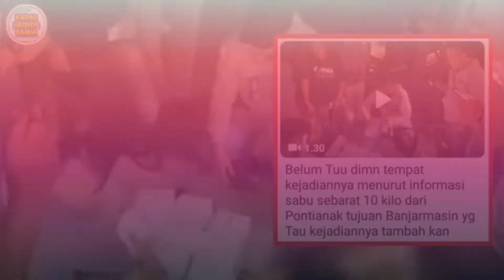PEREDARAN 10 KILOGRAM LEBIH NARKOBA BERHASIL DIGAGALKAN POLDA KALSEL - DIDUGA JARINGAN LINTAS NEGARA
Direktorat Reserse Narkoba Polda Kalimantan Selatan menggagalkan peredaran narkotika jenis sabu-sabu seberat 10 kilogram lebih.

Dibekuk Jajaran Polda Kalsel Bawa Sabu 10 Kg dari Kalbar, Erry dan Eko Mengaku Tergiur Bayaran Rp 50 Juta

Lebih 10 Kg Sabu Diamankan dari Dua Pria Menggunakan Innova di Handil Bakti